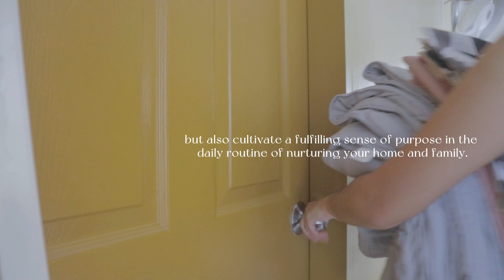WIFE LIFE with a grade-schooler 🎒👦🏻 | efficient house cleaning routine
meiDiary • Ep.37☁️

Hey, everyone! 🫶🏻

Excited to share my new video episode capturing a day in my life as a wife, diving into the world of home cleaning! Join me in the journey of balancing marriage and maintaining a tidy home. Check it out and let me know your thoughts!

lovelots,